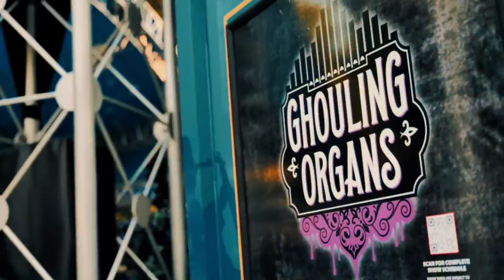Dorney Park's Halloween HAUNT (2022) was... | Feat. Amelia Seibel & Patrick Lovell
What's up Ghouls and Gals! The Champ gets Summoned by his pals and He and his buddies go on another excellerating journey. They Visit the Dorney Park Halloween Haunt, Held every year in Dorney, PA. The Champ rides his first roller coaster, goes through some mazes and vibes out with the people he loves. Join The Champ and his friends and tag along this Halloween Jamboree!

Enjoy The First Time Brandon and His Friends scream their hearts out into the night! PEACE! ✌️❤️ 🎃